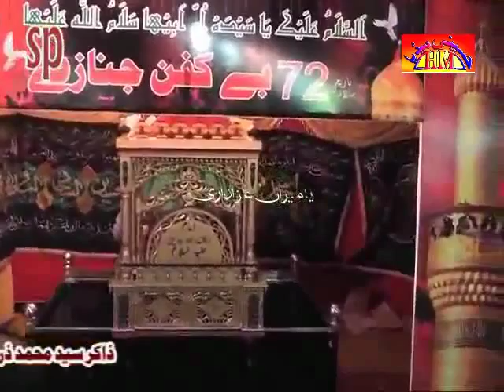Zakir Liaqat Abbas Samandwana | 20 September 2014 - Jalsa Zakir Zuriyat Imran Sherazi Sergodha